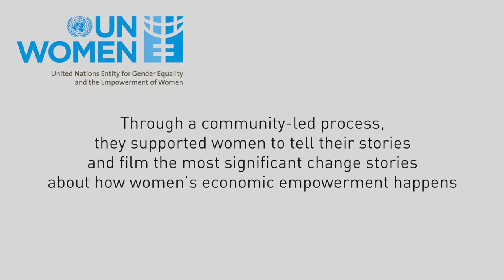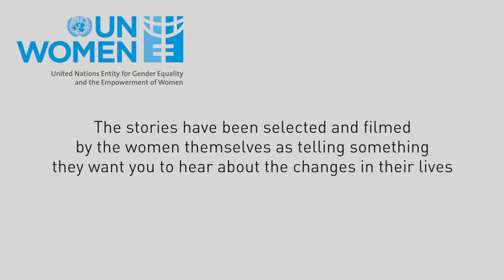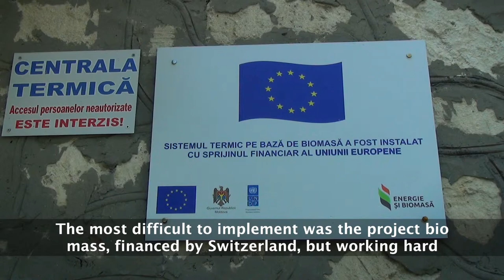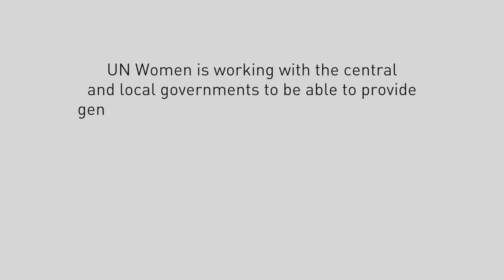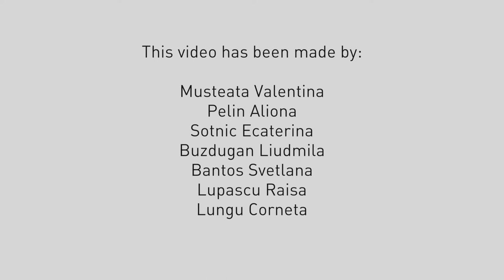Valentina's story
Our trainers supported a local team made of government staff and rural women to listen to 54 women and men in Riscani district. The women and men themselves selected and filmed six most significant stories of change. The local team then analysed the stories and provided some conclusions in a video report.
This is the story of Valentina from Saptebani, Riscani.